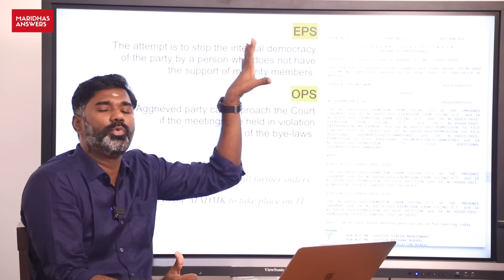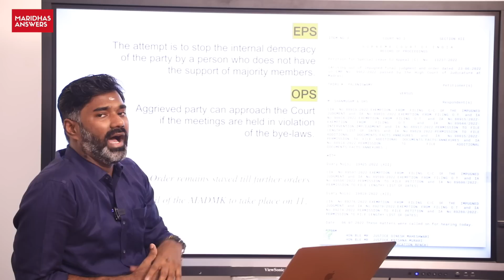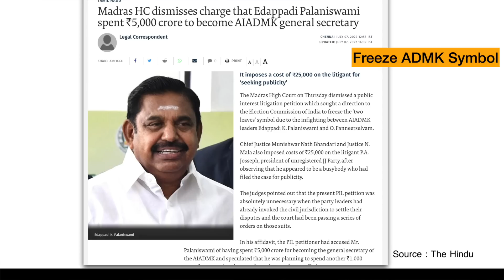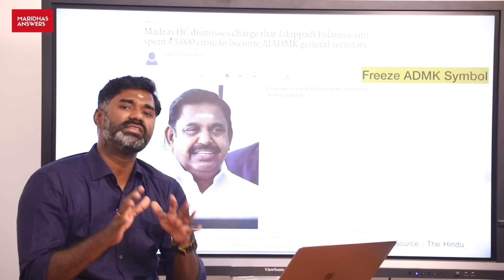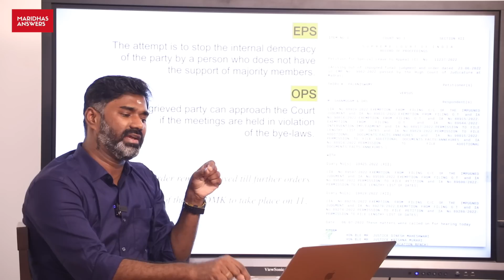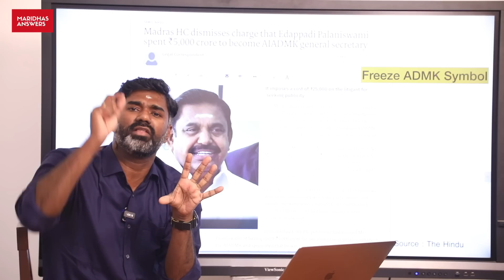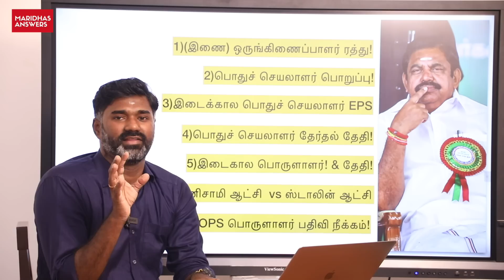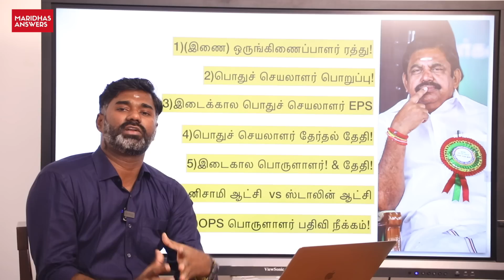OPS வீழ்த்திய EPS? ஆனா ஆட்டம் இன்னும் முடியல! இது முடியவும் முடியாது! | EPS vs OPS | AIADMK crisis.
(or)
Bank Details:
Name: Sudesi Awake & Arise Movement
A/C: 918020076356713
A/C Type: Current
IFSC: UTIB0002986
Branch: KK Nagar, Madurai